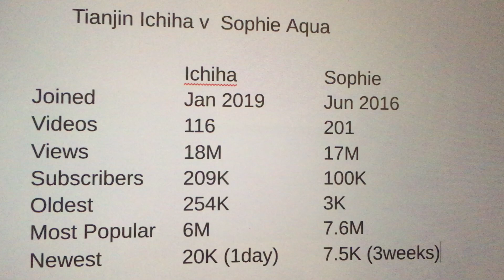天津いちは Tianjin Ichiha